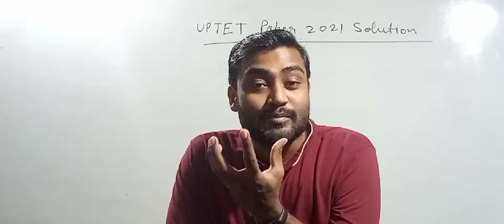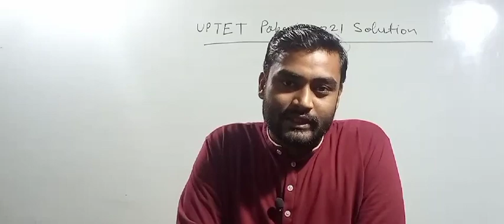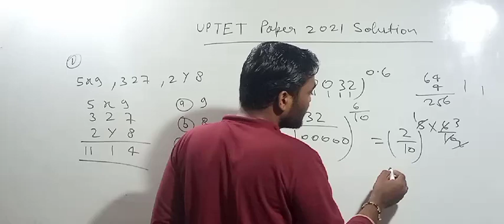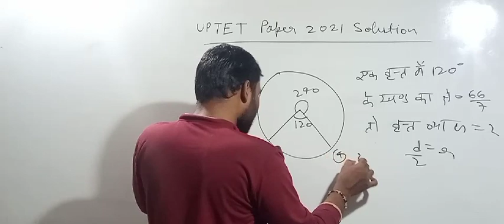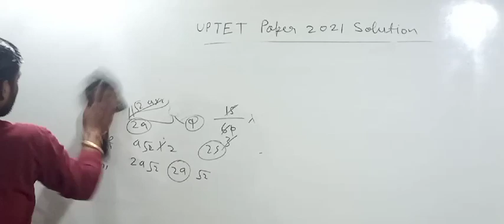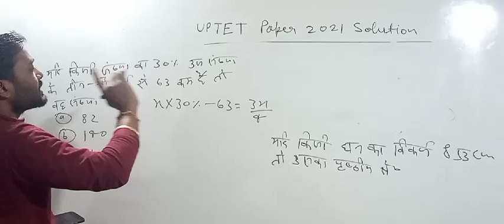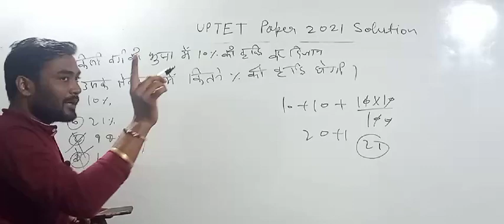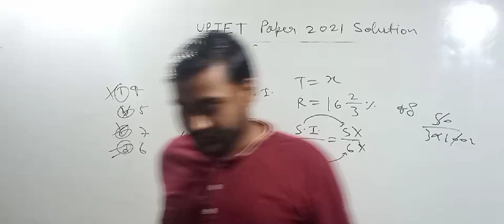UPTET 2021 पेपर सॉल्यूशन||UPTET math solution||UPTET 2021 कैंसिल , लडकी का ब्याह टूटा😂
१) भावी शिक्षकों आपको यहां daily UPTET के मैथ, हिन्दी, CDP, environment , science के क्लासेज मिलते हैं

२) भावी शिक्षकों आपको यहां CTET , STET MPTET, etc exam के क्लास फ्री दिए जाते हैं, प्ले लिस्ट चेक कर सकते हैं

३) स्टूडेंट आपको डेली करेंट अफेयर्स के साथ टॉपिक वाइज करंट अफेयर्स श्रृंखला दीया जाता है, जो आपके आगामी exam के लिए महत्वपूर्ण भूमिका निभाता है

४) स्टूडेंट आपको EXAM से रिलेटेड सारी सूचनाएं भी दी जाती हैं

५) स्टूडेंट आपके सारे कन्फ्यूजन, exam के रिगार्डिंग कन्फ्यूजन को सॉल्व भी किया जाता है